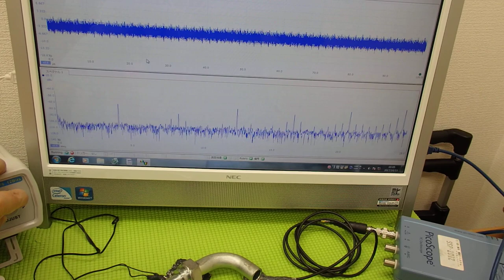音圧測定装置：超音波テスターを利用した実験動画 Ultrasonic system